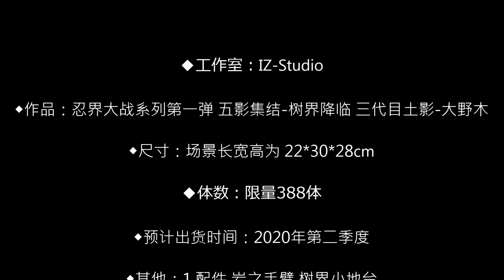IZ Studio 忍界大战系列第一弹 五影集结 树界降临 三代目土影 大野木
◆工作室：IZ-Studio

◆作品：忍界大战系列第一弹 五影集结-树界降临 三代目土影-大野木

◆尺寸：场景长宽高为 22*30*28cm

◆体数：限量388体

◆预计出货时间：2020年第二季度

◆其他：1.配件 岩之手臂 树界小地台